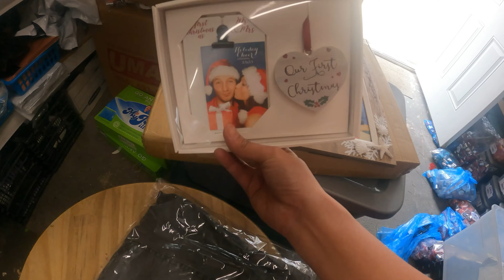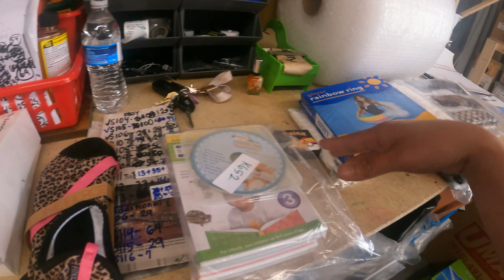Walang Puhunan Buhay sa Amerika (Fil-am Family Life Vlog)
We are a Filipino-American Family and this is our simpleng buhay sa Amerika. I am a Filipina with an American Husband, and we have two adorable little boys. We have a small Online Selling Business and our channel is all about balancing our time between business and family. It is not your typical Fil-am Family Life Vlog. :)

In this video, we do our simple daily routine as a family with a small business starting with packing online orders. I mentioned multiple items that are sold including the pre-owned blouse from my Korean mother-in-law and a pre-owned t-shirt from my husband. I also sold educational CDs that were given by my friends to my kids. I know I will not use them so I am selling them I discussed in the video how I can use the money for my kid’s educational needs but worried about what people think about selling someone’s gift. I knew people selling online whose inventory is entirely free from friends, families, or donations. We packed a lot of orders today that made me work more than usual so for the rest of the day, my File-am family enjoyed each other, playing outside and we went to the mall to play and have dinner.

0:00 Intro
1:17 What sold Today?
3:08 Is it ok to sell Gifted Items?
5:17 Start Online Selling with No Capital
7:13 File-am Kids loves to Play Outdoor
10:36 Our Familys Favorite Car Game
12:30 Playing in the Mall in USA
13:30 Unboxing New Products to Sell from Alibaba

Welcome to Mezzy Life Channel!

Hi, I’m Lorie, a stay-at-home mom of three and a passionate online seller! Here, I share my journey of balancing family life, homeschooling, and running a successful online business from home. Whether it’s selling on Amazon, eBay, Walmart, Mercari, or other platforms, I offer tips, tutorials, and insights to help you grow your own online business while managing the demands of family life.

Expect content like:✅ Online selling strategies for Amazon, eBay, Walmart, and more✅ Tutorials and tips for beginners and seasoned sellers✅ How I balance homeschooling my kids and running a business✅ Day-in-the-life vlogs to inspire and motivate fellow moms✅ Real talk about the challenges and rewards of being a mompreneur
If you’re a mom looking to earn from home, an aspiring online seller, or simply curious about our Filipino-American family life, you’re in the right place! Let’s learn, grow, and succeed together.